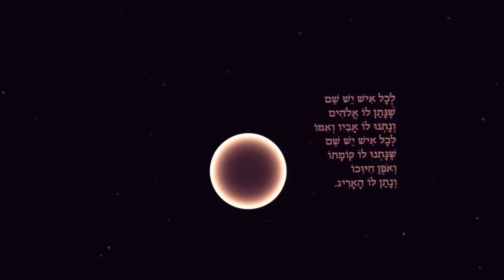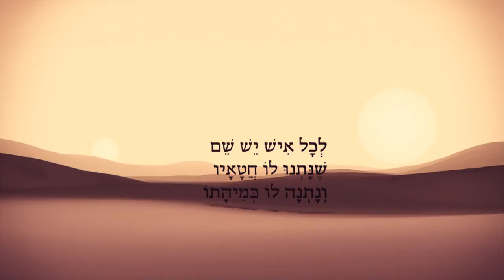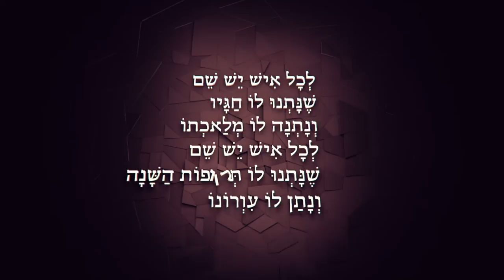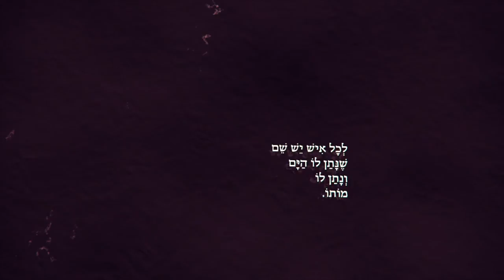Every Person Has a Name | zelda's poem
graduation  project | wizo haifa
the last part from a series of animations:
short animation Interpretation to Zelda's songs. Moving through various spaces.
the brief was to create motion to one of Zelda the poet songs, using only one typeface (named Hadasa - designd by Henri Friedlaender), only black and white and minimalist metaphors.
The poem - Every Person Has a Name "(lekol ish yesh shem}" deals about the relations between men, god and the believes.
guide: Jewboy (Yaron Shin).